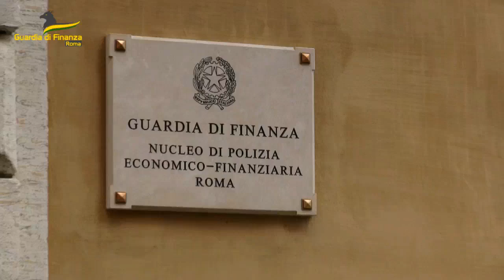Fratelli imprenditori truffatori: sequestrate auto di lusso e appartamenti a Fiumicino e Anzio